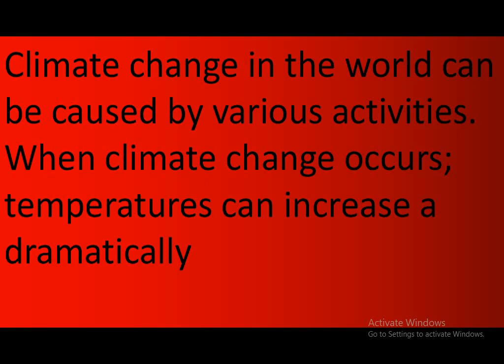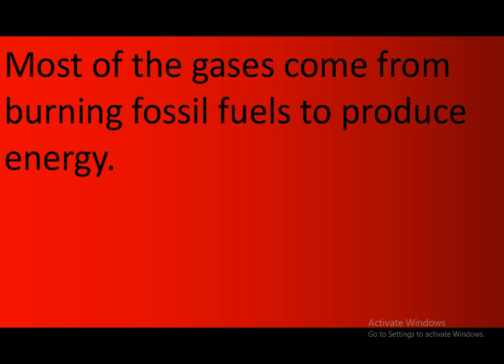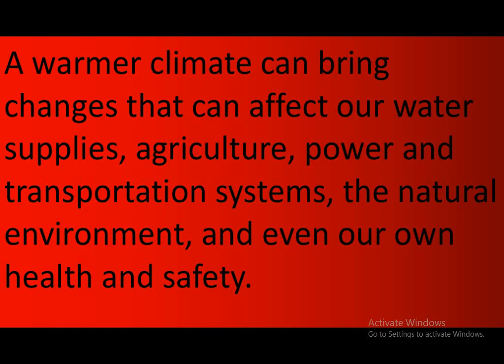Essay On Climate Changes In Simple English For Class 5 To 12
It is for class 5,6,7,8,9,10,11 and 12 please subscribe to my channel and like my video if you want much more essay videos then click on the bell icon and get more updates